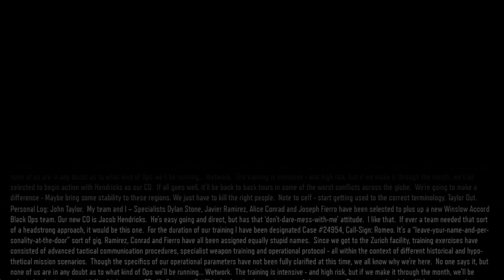CALL OF DUTY Black Ops 3 - NEW WORLD - Crazy INSANE gun fight Mistakes Walkghtough Story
In this mission we are being put back together and begin training for potential induction into the Winslow Accord Cyber Soldiers Program. This was a taugh old mission with intense firefights and action!